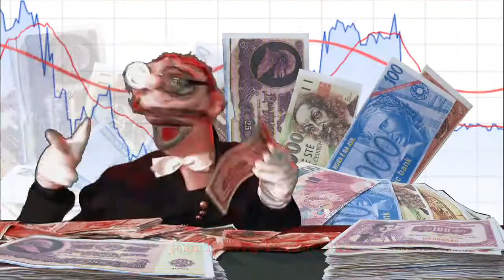Muppetagité 01 - Tortue Magique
1er épisode du Muppet TV Orléanais.
L'Atelier Irrégulier de la Tortue Magique a fini par produire un pilote sur le projet "Muppetagité"
Atelier mélangeant amateurs, professionnels et amoureux de la Muppet.
Cet atelier irrégulier a lieu au 108 Maison Bourgogne et au théâtre du parc Pasteur à Orléans.
Production latortuemagique 2013.